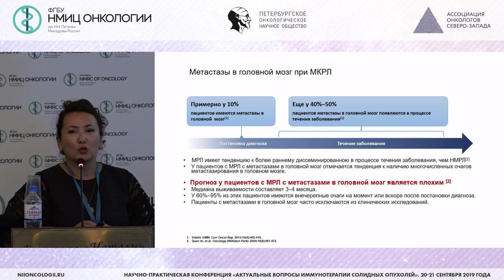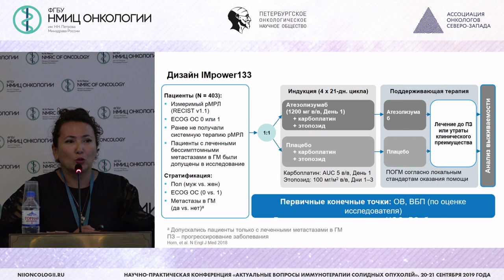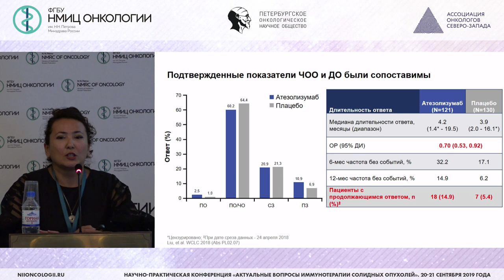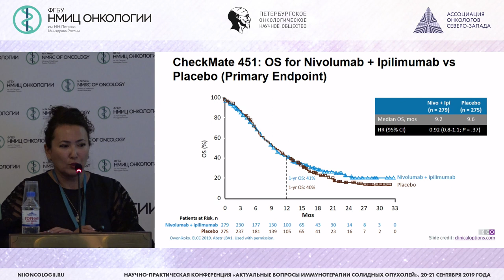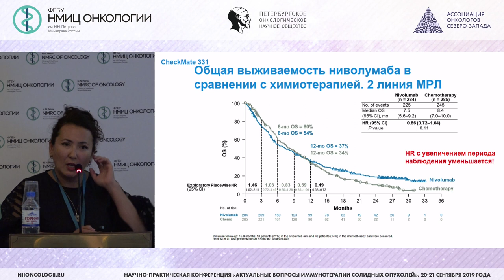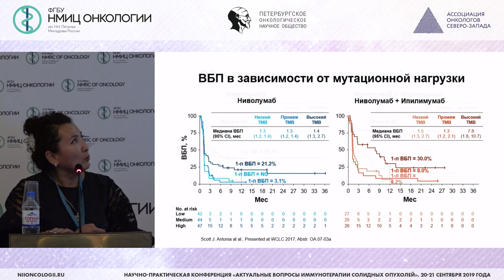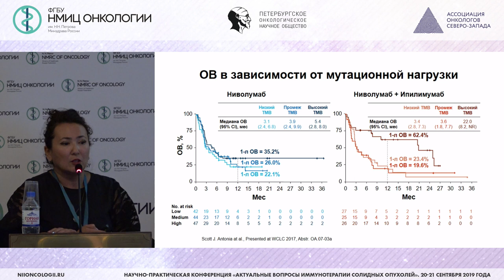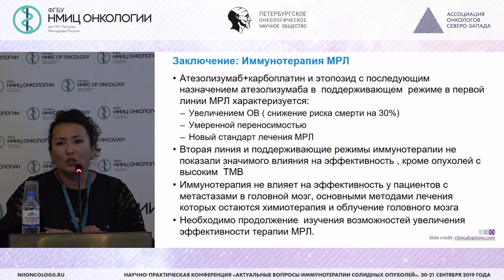Иммунотерапия мелкоклеточного рака легкого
Латипова Дилором Хамидовна – к.м.н., онколог, научный сотрудник научного отдела инновационных методов терапевтической онкологии и реабилитации ФГБУ «НМИЦ онкологии им. Н.Н. Петрова» Минздрава России, Санкт-Петербург